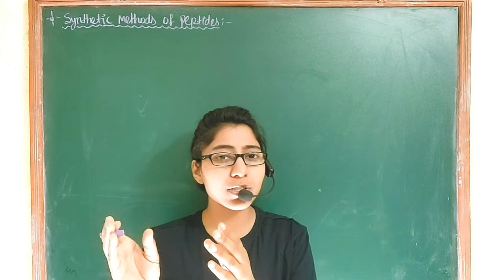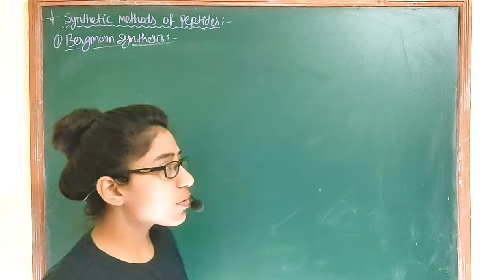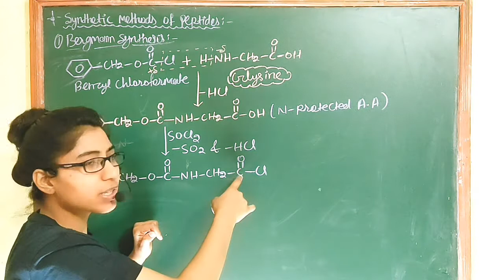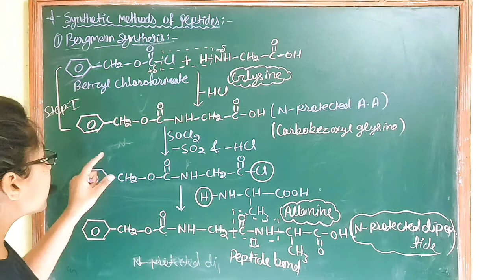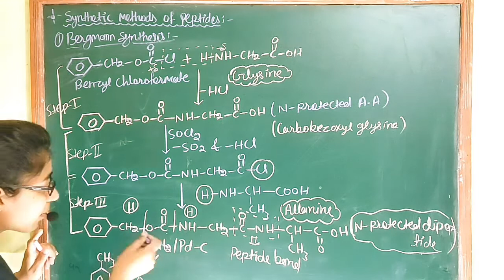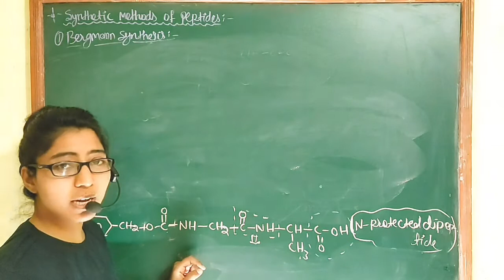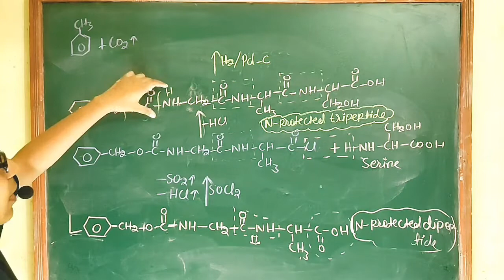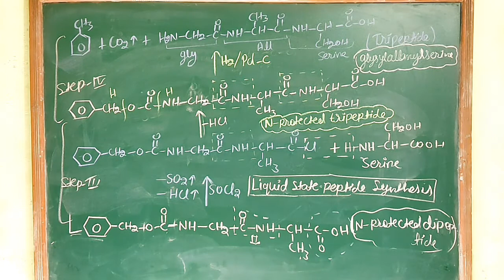Bergmann's Synthesis /Liquid State Peptide synthesis /Synthesis of Peptides /Peptides B. SC. 3rd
Peptides Synthesis of peptides Bergmann Synthesis Peptides B. SC 3rd Liquid State Peptide Synthesis Rasayan Duniya Nidhi Yadav.